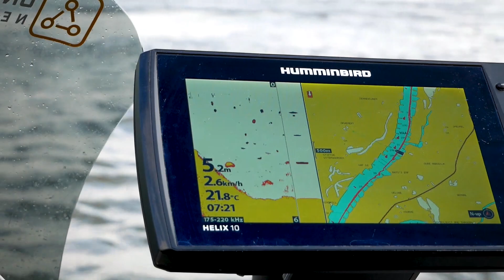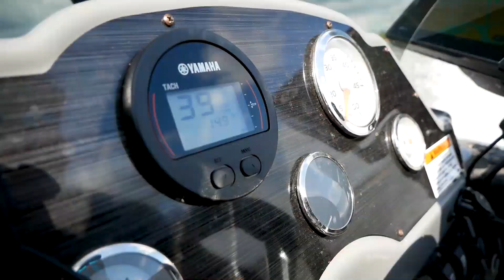Zanderangeln mit Köderfisch - Dropshot und Fireball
Das Zanderangeln mit Köderfisch kann einem echt den Tag retten. Vor allem dann, wenn die Fische keinen Bock auf Kunstköder haben. Wie das Angeln auf Zander mit Köderfischen am Dropshot und Fireball an diesem Tag auf dem Boot von Janni Hartmann geklappt hat, seht ihr in diesem Video. Bei Böen bis 65 km/h verzeiht ihr mir hoffentlich den Ton... Viel Spaß beim Zuschauen!

Ihr wollt einen Tag mit Janni auf dem Wasser erleben?!

►Du möchtest mehr über das Spinnfischen erfahren? Hier geht's zu meinem Buch